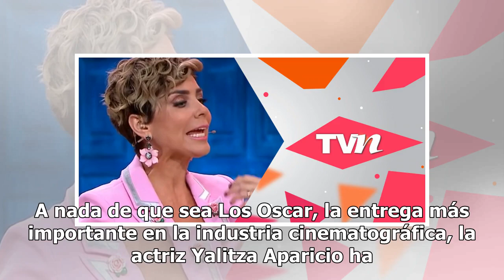Carmen Muñoz explota y corre a ‘amorosa’ del foro por burlarse de Yalitza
A nada de que sea Los Oscar, la entrega más importante en la industria cinematográfica, la actriz Yalitza Aparicio ha estado envuelta en la polémica.